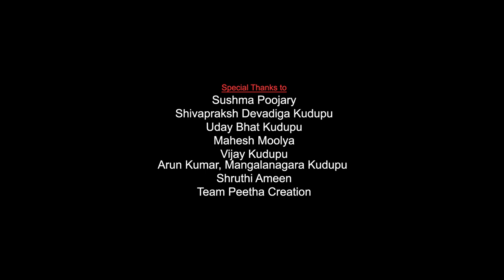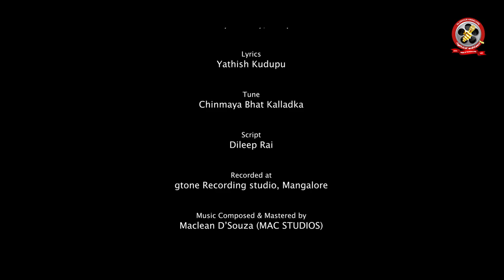ಪುಂಚದ ಪ್ರಸಾದ ತುಳು ಭಕ್ತಿ ಗೀತೆ PUNCHADA PRASADA l Shilpa Salian l Kavya Shetty l Raju Poojari Israel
ಪುಂಚದ ಪ್ರಸಾದ ಭಕ್ತಿ ಗೀತೆ PUNCHADA PRASADA l Shilpa Salian l Kavya Shetty l Raju Poojari Israel
Please Do not download or re upload the video on any social media platforms. IF you really want to promote the language and culture please share the original youtube link

This Bhakthi Geethe
Dedicated to Lord Ananthapadbanabha Temple, Kudupu
Producer:  Master Chinmay, Raju Poojary
A Special Thanks to Jerusalem Star Cricket Team,
Singer; Kavya Shetty, Udupi
Lyrics- Yathish Kudupu
Tune: Chinmaya bhat
Script- Dileep Rai
Featuring: Shilpa Salian, Master Chinmay, Sushma Poojary
Direction : Maxim Pereira Angelore
Camara & Editing: Anush Chandra
Song Recorded at : gtone Recording studio Mangalore,
Music Production: Maclean Disouza
Production unit: GLORIOUS Angelore, Maxim Pereira,

Thanks to
Shri Kudupu Ananthapadbanabha Temple committee
Ankith Devadiga Kudupu
Shruthi Ameen
Shivapraksh devadiga Kudupu
Uday bhat Kudupu
Mahesh moolya
Vijay Kudupu
Arun Kumar Kudupu
Team Peetha creation

About Temple,
This temple is situated in Kudupu village, which is 10 Kms away from Mangalore City, in the Mangalore - Moodabidri route. This temple is dedicated to Lord Anantha Padmanabha (another form of Lord Vishnu) and famous for serpent worship. Annual festival Shashti is a famous religious ceremony falls in December. Also Nagarapanchami, a worship of sacrificing the milk to Lord Naga is celebrated with great devotion.

All facts checked & verified

We encourage to develop their talent.
If you would like to portray your talents please contact the below.
Call / What’s App Number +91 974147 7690 Mangaluru/India
A PRESENTATION OF GLORIOUS ANGELORE